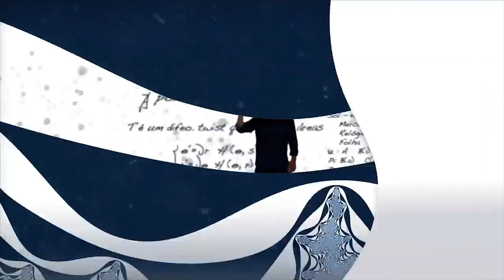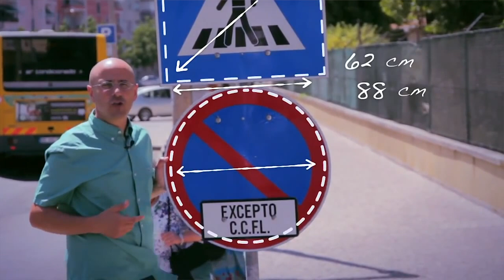Rogério Martins - Host of Mathematics show, "This is Mathematics"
Portuguese Mathematics TV host Rogério Martins sits down in the ICM TV studio to discuss his show ‘Isto é Matemática’, the techniques he uses to engage a broad audience in mathematics – including humour as well as popular topics like football – and also touches on the subject of his public lecture at the 2018 International Congress of Mathematicians, investigating why we’re can’t see beyond three dimensions.